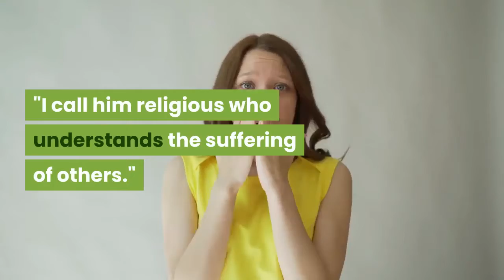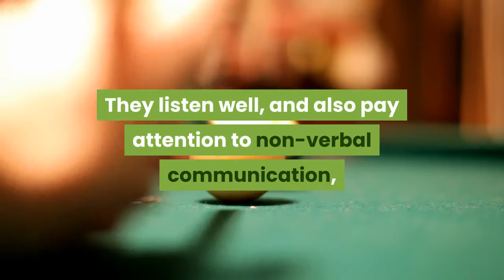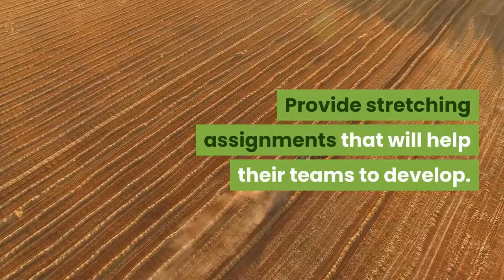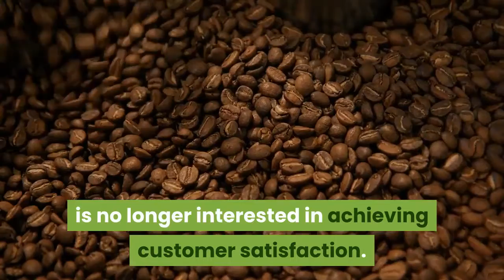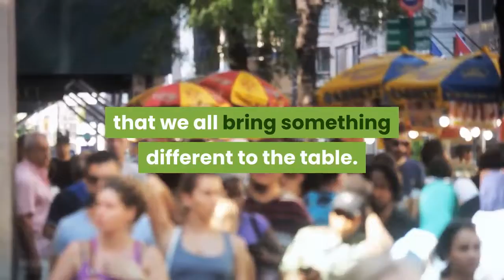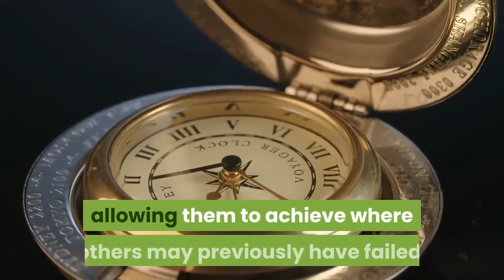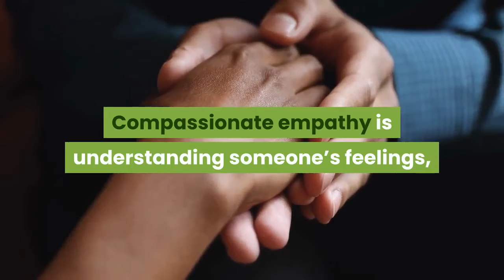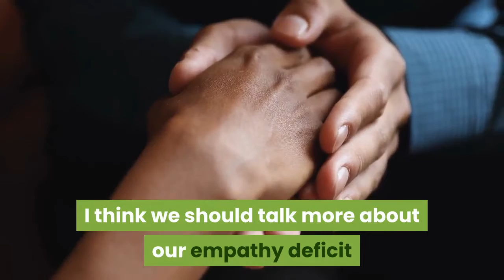what is empathy